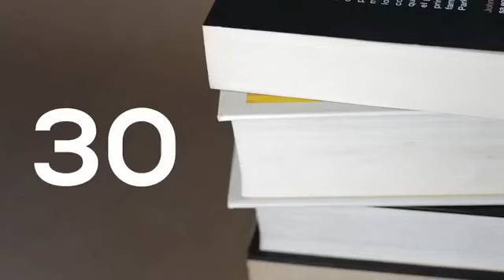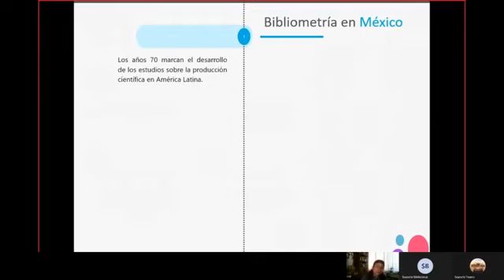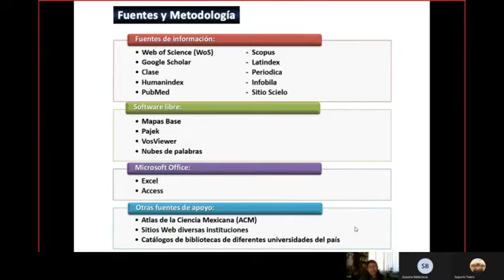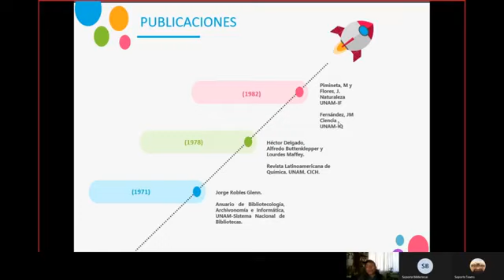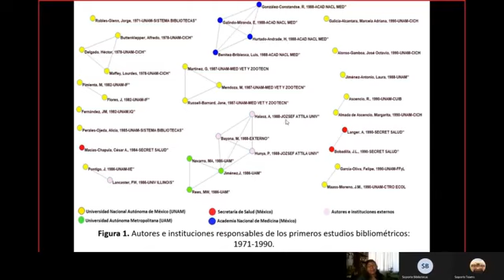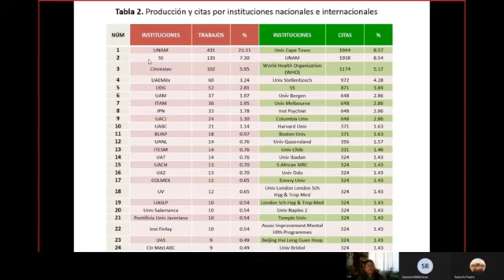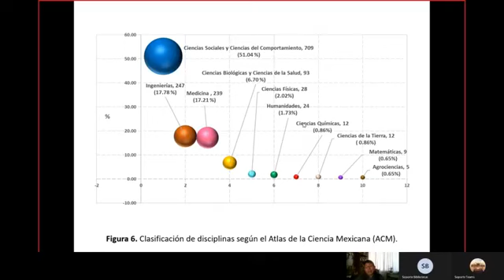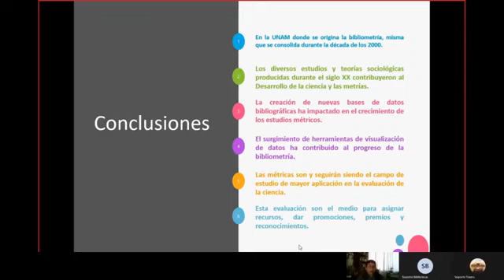La bibliometría en México. origen y desarrollo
Dra. María Elena Luna Morales, MenBei Evelia Luna Morales, CINVESTAV y Dr. Saúl Luna Morales, UNAM.  México.